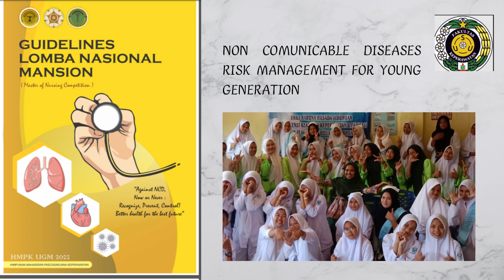Lomba MANSION 2022 Podcast “NCD risk management for young generation”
Master of Nursing Competition [MANSION] 2022

Halo Sobat Mahasiswa Pascasarjana Keperawatan.
Berikut adalah karya lomba Vidio Podcast dari sejawat kita Anisah Khayrani Hasibuan asal Institusi yaitu Universitas Sumatra Utara dengan judul "NCD risk management for young generation"
Jangan lupa tinggalkan dukungannya dengan cara like dan komentar yang membangun ✊🏻

Salam prestasi 🏆
Himpunan Mahasiswa Pascasarjana Keperawatan Universitas Gadjah Mada